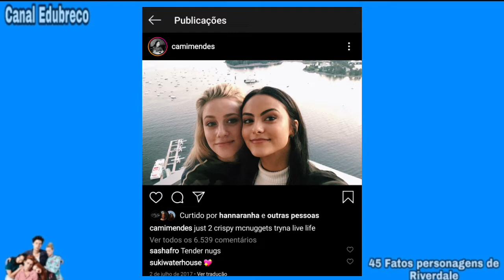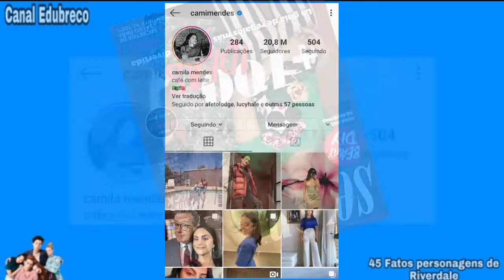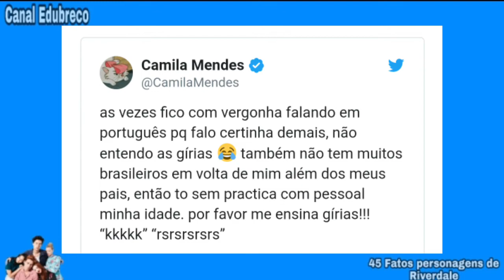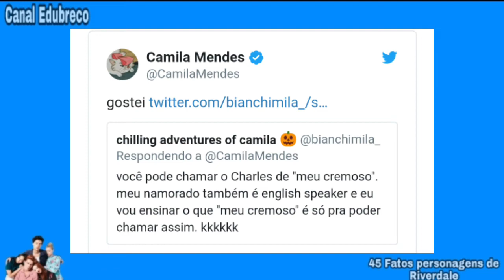45 Fatos ATUALIZADOS sobre CAMILA MENDES. A VERONICA de RIVERDALE.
Camila Mendes é um ícone Brasileiro e isso eu vou provar para você nesse vídeo listando 45 curiosidades + fatos sobre a mesma. Espero que gostem 💙😁